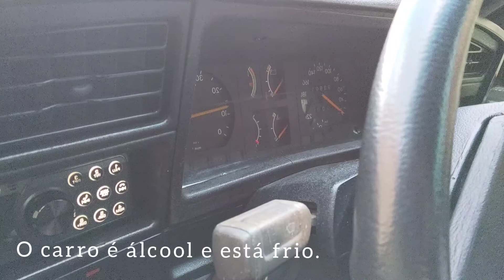Adaptação Brosol 2E no Monza 1985. (fase 1) - Carburador de Corpo Simples para Corpo Duplo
No intuito de fazer essa adaptação, de inserir um carburador de corpo duplo no monza fase 1, que vinha com carburação simples, precisei fuçar muito conteúdo escrito, mas não encontrei nenhum video apanhando tudo, então decidi fazer o meu. Sou leigo e meu conhecimento em mecânica é limitado ao de um dono de carro antigo.

Monza SL/E 1985 1.8 ÁLCOOL

Preparação Aspirada Monza - Revista Oficina Mecânica, "seu Monza vai voar" edição 07 de 1986.

Garagem 150 - Como eu troquei o carburador BLFA por um 2E7 (Monza S/R 1.8 família II fase I)